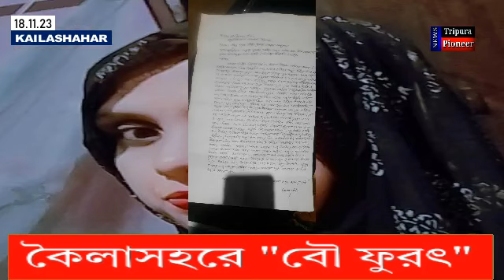কৈলাসহরে বৌ ফুরুৎ, বিদেশ থেকে বিস্তারিত জানালেন স্বামী | Crime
কৈলাসহরে বৌ ফুরৎ, বিদেশ থেকে বিস্তারিত জানালেন স্বামী | Crime

Follow us on:
TRIPURA PIONEER
TRIPURA
PIONEER
CRIME NEWS
CRIME
TRIPURA NEWS
TRIPURA CRIME
BREAKING NEWS
LATEST NEWS
@HEADLINES TRIPURA
@NEWS VANGUARD
@CHANNEL DIN RAAT